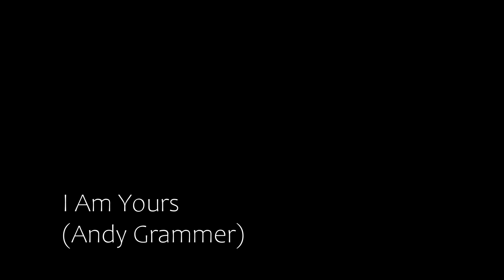I Am Yours (Andy Grammer) - Vocal cover by James Liddle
It's been a while since my last upload (having a second kid will do that), but I'm back! And this video is just in time for a special occasion. Happy birthday, azizam :)

Recorded through Reaper with an AKG C-214 condenser mic and a Focusrite Scarlet solo gen3 preamp; Audio edited with Reaper and Adobe Audition; Video recorded on a Canon PowerShot G7 X Mark II and edited with Adobe Premiere Pro.